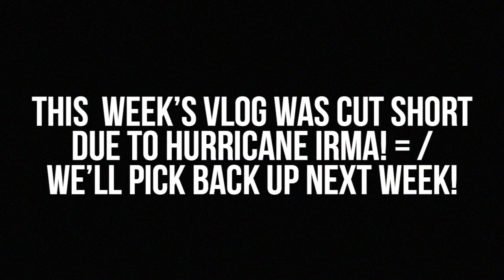Hurricane Irma | Calm Before The Storm... (Part 1)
Hurricane Irma had some pretty terrible timing.

In this episode we went to Longboat Key Florida. We were trying to enter a couple of photo competitions, but unfortunately things were cut short when we found out that we may need to go home early and make plans to evacuate for Hurricane Irma.

Please enjoy this vlog part 1. We'll pick up next week after evacuations are done, and our city is back to normal!